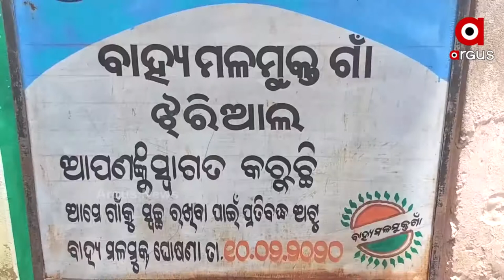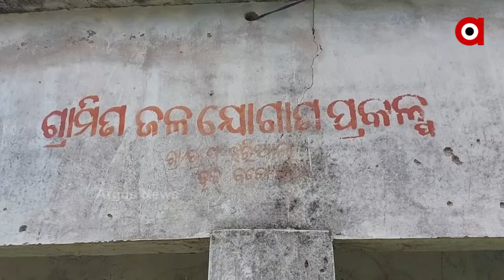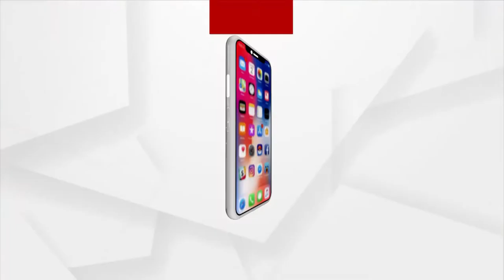ପାଣି ପାଇଁ ଡହଳ ବିକଳ ଝରିଆଲ ଗାଁ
ବଲାଙ୍ଗୀର ଜିଲ୍ଲା ବଙ୍ଗୋମୁଣ୍ଡା ବ୍ଲକ ଝରିଆଲ ଗାଁରେ ବର୍ଷା ଦିନେ ପାଣି ଚିନ୍ତା । ଏଭଳି ସ୍ଥିତିରେ ଗାଁରେ ଥିବା ଗ୍ରାମ୍ୟ ପାନୀୟ ଜଳ ଯୋଗାଣ ପ୍ରକଳ୍ପ ୨ ବର୍ଷ ହେଲା ଅଚଳ ହୋଇ ପଡି ରହିଛି । ଫଳରେ ଲୋକେ ପାଣି ଟିକକ ପାଇଁ ଡହଳ ବିକଳ ହେଉଛନ୍ତି ।